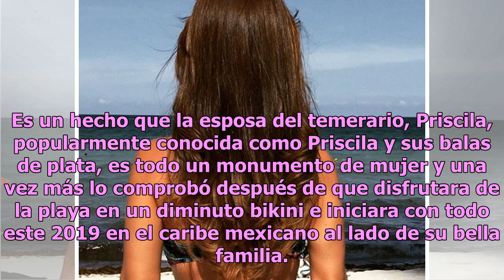Esposa del Temerario da cátedra de sensualidad ¿a maduras del espectáculo?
Es un hecho que la esposa del temerario, Priscila, popularmente conocida como Priscila y sus balas de plata, es todo un monumento de mujer y una vez más lo comprobó después de que disfrutara de la playa en un diminuto bikini e iniciara con todo este 2019 en el caribe mexicano al lado de su bella fam...